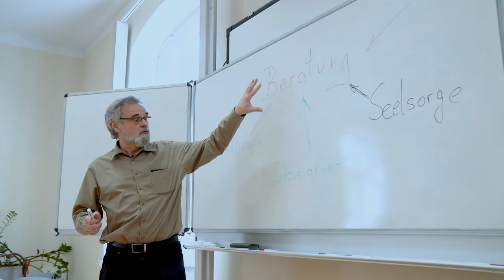Mein M.A.-Counseling-Studium an der ThHF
Unsere Studentin Ronja gibt Einblicke in ihr Counseling-Studium in Friedensau. Hast du Fragen zum Studium? Schreib sie uns gerne in die Kommentare.